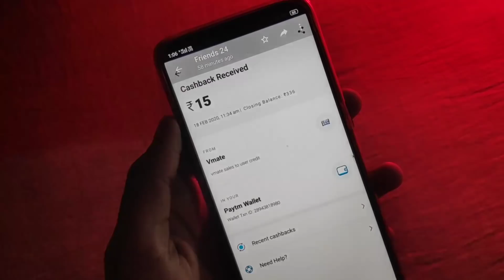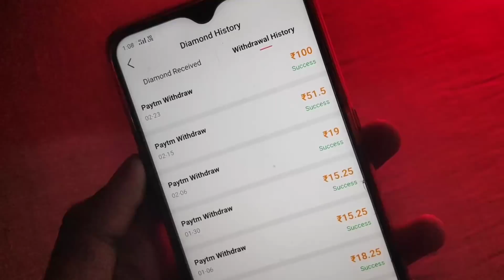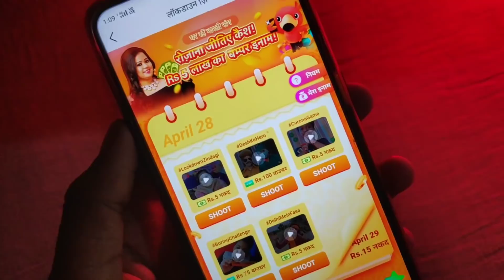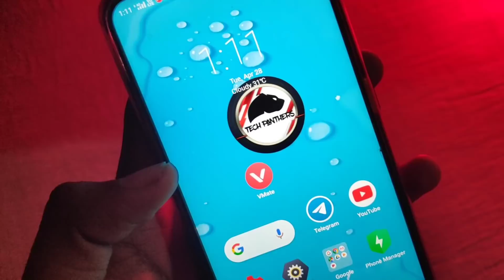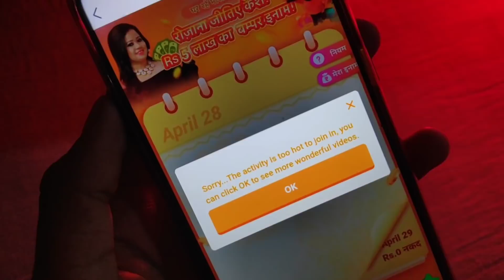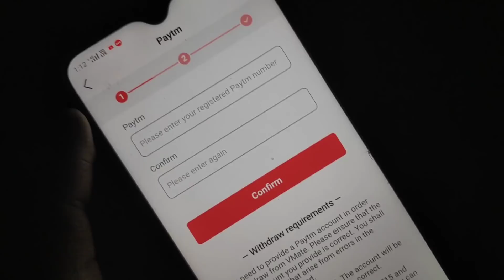Vmate New Offer ₹15+96+25 Unlimited Times In One Paytm Account | Vmate Hack Trick | Earn Upto ₹500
2020 By TechPanthers